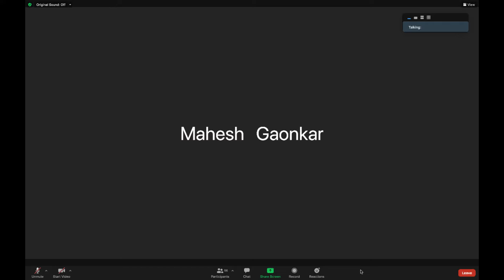SB 3.15.18 by H.G. Aniruddha Chandra Das